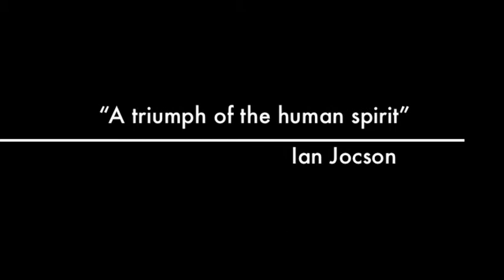GCIC Life of a Student Nurse (Trailer)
Global City Innovative College. 2nd Yr Nursing Student at High Street.
Actors. Kyle Binoya and Ian Jocson.
N-211 Documentation Project